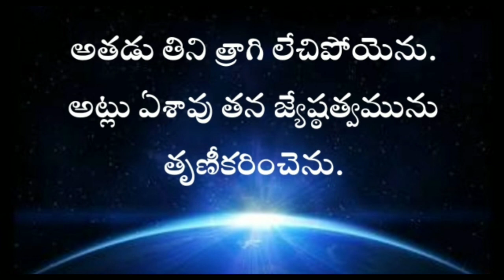Genesis in telugu 25th chapter | GENESIS TELUGU BIBLE AUDIO